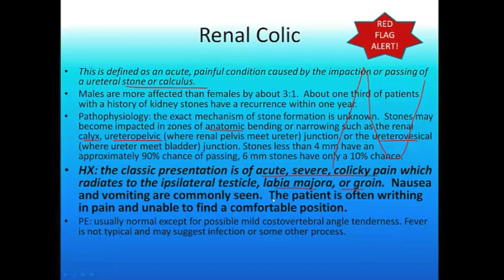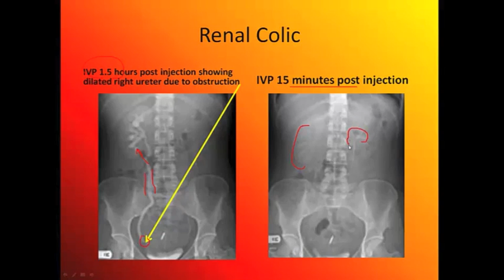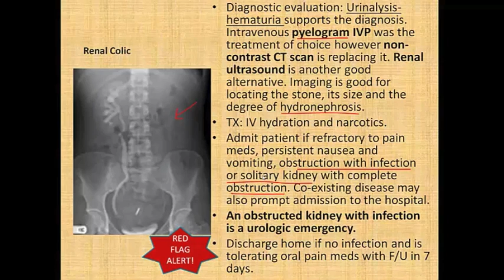Urologic Red Flag - Renal Colic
In the clinical setting would you be able to recognize if your patient is passing a kidney stone?  How would you know the difference between that and and some other internal process?  In this video we'll cover the unique presentation of renal colic.  You'll learn the signs and symptoms that patients present when passing a stone.  This is a true urologic emergency, and should NEVER be missed.  My full one hour, 1 Credit CEU course will prepare you for this urologic emergency, and several others